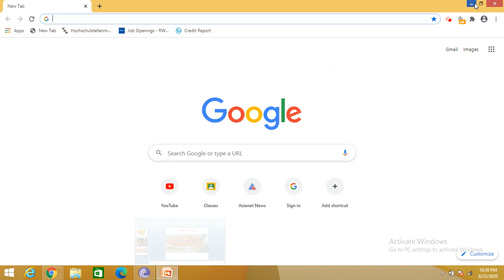Onam Speech BY Ashley M. Biju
Onam wish from Ashley